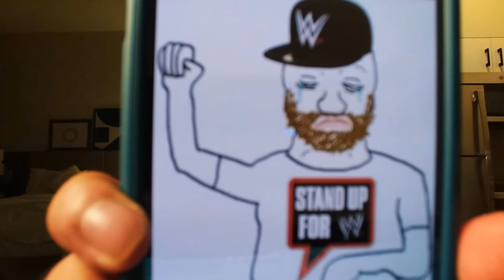AEW just debuted a NEW CHAMPIONSHIP and it looks..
🔹Twitter.com/@KennyBomb
🔹Twitter.com/@JustBryanNY
🔹Twitter.com/@KeroSero13